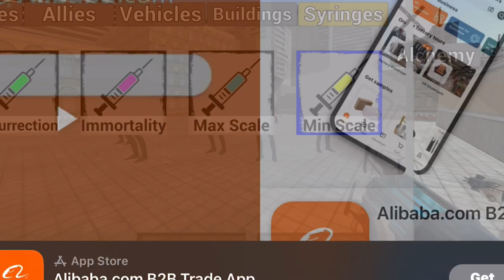SKIBIDI TOILET VS TITAN SPEAKERS MAN SMALL